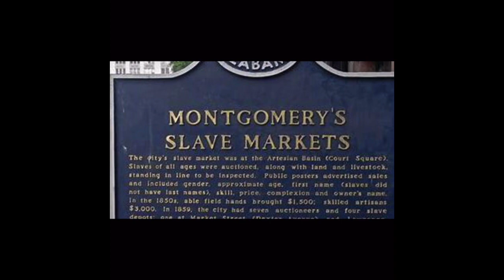legislature ban free blacks from residing in the state in 1833,Enslavement was the only legal status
Montgomery had grown into one of the most prominent slave trading communities in Alabama by 1860.

At the start of the Civil War, the city had a larger slave population than Mobile, New Orleans, or Natchez, Mississippi.

Montgomery attracted a growing number of major slave traders whose presence dominated the city’s geography and economy.

The Montgomery probate office granted at least 164 licenses to slave traders operating in the city from 1848 to 1860.

Stave trader’s offices were located primarily along Commerce Street and Market Street new Dexter Avenue.

Over time, Montgomery became   the most important and conspicuous slave trading communities in the United States.

After the Alabama legislature banned free black people from residing in the state in 1833, enslavement was the only legally authorized status for African Americans in Montgomery.

EQUAL JUSTICE INITIATIVE 2013

Side A:
The city’s slave market was at the Artesian Basin (Court Square). Slaves of all ages were auctioned, along with land and livestock, standing in line to be inspected. Public posters advertised sales and included gender, approximate age, first name (slaves did not have last names), skill, price, complexion and owner’s name. In the 1850s, able field hands brought $1,500; skilled artisans $3,000. In 1859, the city had seven auctioneers and four slave depots: one at Market Street (Dexter Avenue) and Lawrence, another at the corner of Perry and Monroe, and two on Market between Lawrence and McDonough.

Side B:
Montgomery’s first observance of the signing of the Emancipation Proclamation was New Year’s Day at Wilson’s Grove on Mildred Street. A parade formed at Gilmer’s Warehouse, commerce Street. Invited were a brass band, the governor, legislators, aldermen, businessmen, benevolent societies, churches and fire engine companies. Peyton Finley, parade marshal, was the first black member of the State Board of Education.

Speakers of the day included Holland Thompson, first black alderman and a state legislator, who advised “show by good conduct, industry, and fidelity, that the year 1866 was a year of jubilee, instead of insurrection.” He also told the crowd to acquire land, homes, and education for their children.

Erected 2001 by Alabama Historical Association / Montgomery Area Chamber of Commerce Historical Preservation and Promotion Foundation.

Topics. This historical marker is listed in these topic lists: African Americans • Civil Rights • Industry & Commerce. A significant historical year for this entry is 1859.

Location: Historical Marker is in Montgomery, Alabama, in Montgomery County. Marker is at the intersection of Montgomery Street and Commerce Street, on the right when traveling west on Montgomery Street. Touch for map. Marker is in this post office area: Montgomery AL 36104, United States of America. Touch for directions.

Other nearby markers. At least 8 other markers are within walking distance of this marker. Josiah Morris (within shouting distance of this marker) City of Montgomery / Court Square (within shouting distance of this marker); Court Square Fountain (within shouting distance of this marker); Decorative Lions Heads (within shouting distance of this marker) Here Stood Mrs. Rosa Parks (within shouting distance of this marker) Montgomery Area Chamber of Commerce / The Forefront of Montgomery's Future.

Rosa Louise McCauley Parks / The Bus Stop Rosa Parks Statue.

Related To:

Saying ‘We Are Not Our Ancestors’ Is Disrespectful And Ahistorical. Please Stop! We are our ancestors through and through. The end. (Written by Zack Linly)

My point is, it’s really obvious that a lot of Black folks haven’t properly learned our history—which is understandable. It’s not like any K-12 school in America goes out of its way to teach that during the 17th, 18th and 19th centuries, hardly a decade went by without a major slave rebellion happening in the antebellum South.

We were intentionally not taught that slave revolts were such a great and constant concern in America that some Confederate states implemented “Black codes” or “slave codes” to prevent them from happening by disallowing enslaved people to meet in groups of more than four or travel more than 10 miles from their master’s residence.

Black people weren’t taught that in 1680 Virginia’s General Assembly passed “An act for preventing Negroes Insurrections,” which barred enslaved people (or Black people in general, actually) from meeting in groups, carrying weapons, or leaving their masters’ property without their masters’ written permission, among other things.

All I’m saying is—if our ancestors were such passive, demure and obedient receivers of violence and oppression, why were white people so afraid of them revolting?